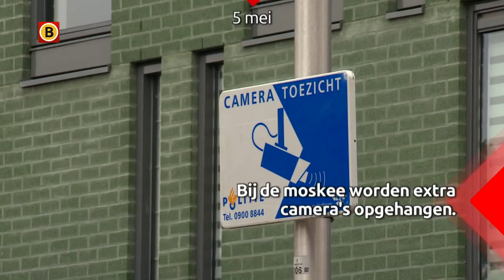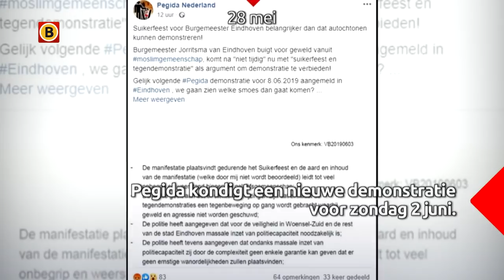Een maand Pegida in twee minuten.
De anti-islamorganisatie Pegida kondigde op begin mei aan dat ze op de eerste dag van de ramadan met varkensvlees wilden gaan barbecueën voor de Al-Fourqaan moskee in Eindhoven. De demonstratie werd afgeblazen en er werden nieuwe demonstraties gepland. Dinsdag, op de dag van het einde van de ramadan, heeft burgemeester John Jorritsma van Eindhoven voor de tweede keer besloten dat de Pegida-demonstratie niet door mag gaan, omdat hij bang is voor ‘ernstige wanordelijkheden’. Wat is er allemaal in de tussentijd gebeurd?